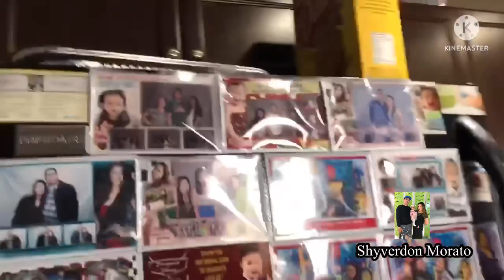Dinalaw nila mommy si Alex part 2